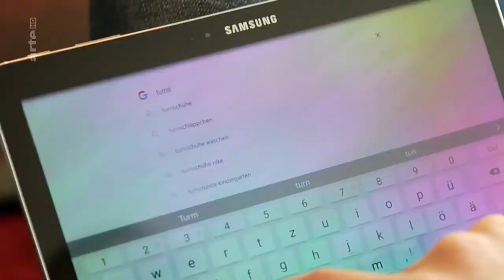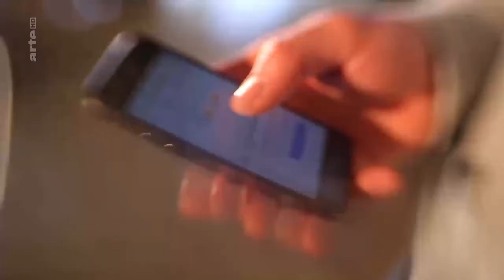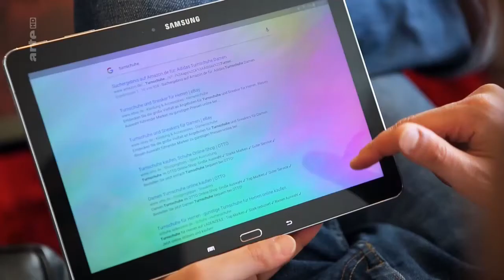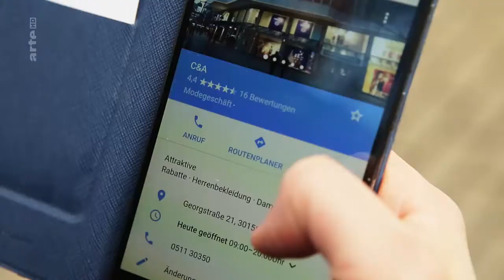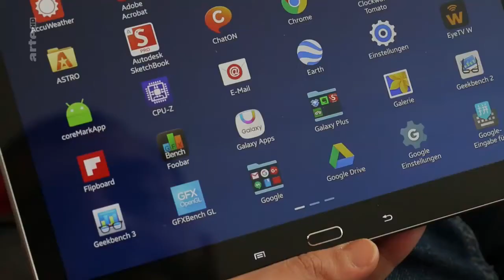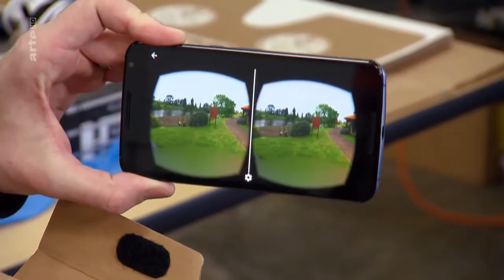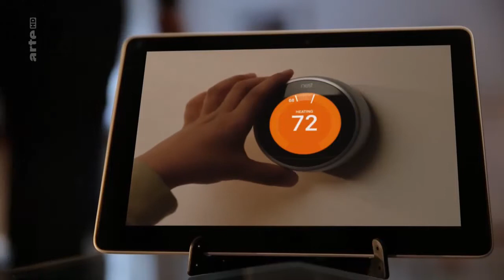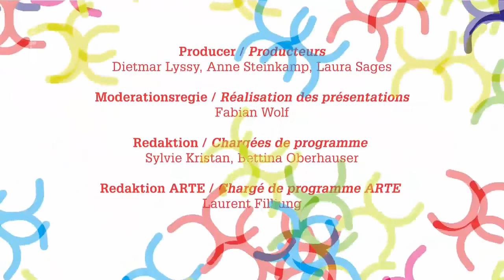SCI Xenius Google et son impact sur le monde